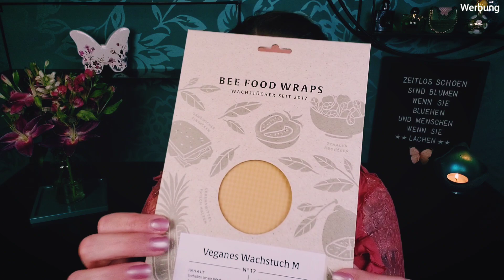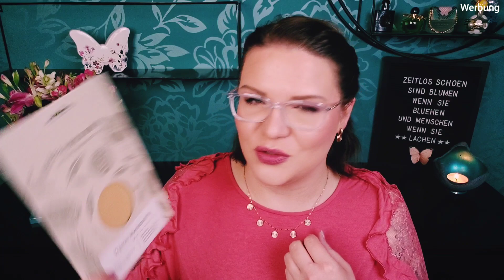STORMY LOVE 🌹 | beautylove - THE NATURAL BOX | Unboxing Juni 2021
Hallo Butterflies,
die Rose ist wunderschön, hat zarte Blütenblätter, einen markanten Duft und pieksige Dornen. Sie ist das Symbol der Liebe, mit all ihren Facetten und wahrscheinlich deshalb finden wir so viele Produkte mit (wilder) Rose in der aktuellen beautylove - THE NATURAL BOX mit dem Thema "Stormy Love".
eure 🦋 Nicole

Das trage ich auf meinen Lippen:
MAC Lustre Lipstick 501 Capricious
Und das auf meinen Augen:
bh cosmetics 1991

beautylove - The Natural Box kommt alle 2 Monate zu euch nach Hause und ist mit 6-8 Green-Beauty Produkten bestückt.
Preise: € 31,95 bis € 39,95 pro Box, je nach Abo-Länge
Für jede verkaufte Box werden € 0,50 an Treedom gespendet.

Die beautylove - The Natural Box wurde mir kostenfrei zur Verfügung gestellt. Herzlichen Dank!
VERGÜNSTIGUNGEN*

❤ My little Box:
Code: FRIEND52317

❤ Glossybox:
NICOLE-R2RG

(Du und ich erhalten jeweils 100 Punkte, die wir im Shop verwenden können)

CASHBACK*
❤ iGraal: